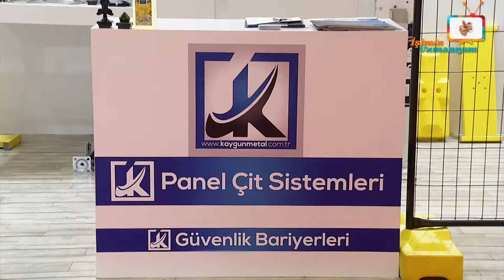İşimin Uzmanıyım | Kaygun Metal | TÜYAP YAPI FUARI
İşimin Uzmanıyım Programı olarak, TÜYAP YAPI FUARI'nda Kaygun Metal'e konuk olduk.İşletme yetkilimiz Sn.Yunus Emre Argunhan'a vermiş olduğu değerli bilgiler için teşekkür ediyor ve başarılarının devamını diliyoruz.

Firmaların halka yansıyan aynası İşimin Uzmanıyım Programı...